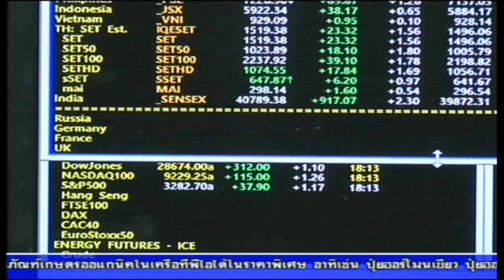ส่องหุ้น 4 ก.พ. 63 [1]